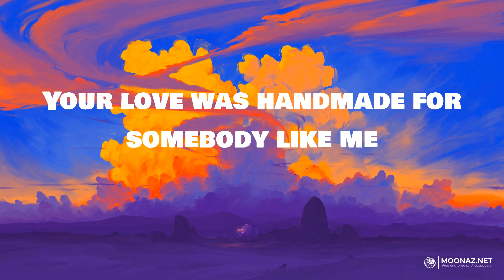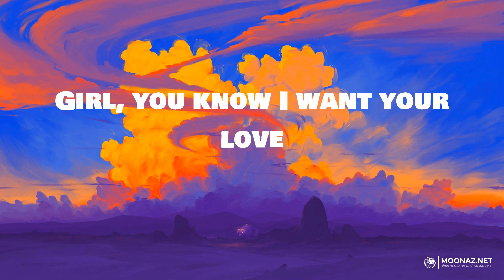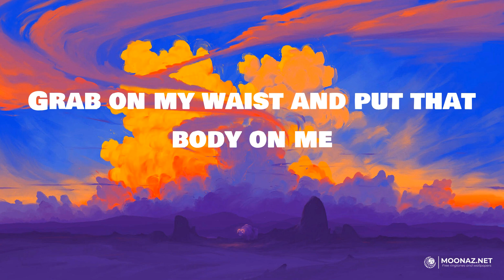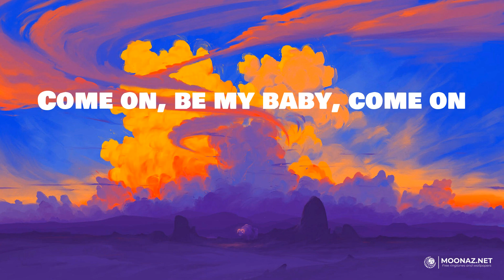Ed Sheeran - Ed Sheeran | LYRICS | Believer - Imagine Dragons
Lyrics:
Oh—I—oh—I—oh—I—oh—I
I'm in love with your body
Oh—I—oh—I—oh—I—oh—I